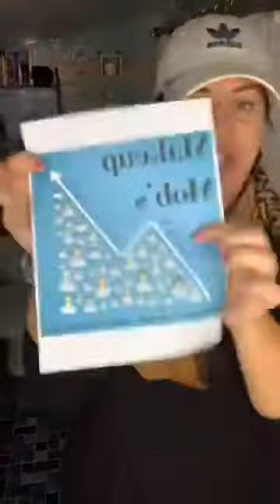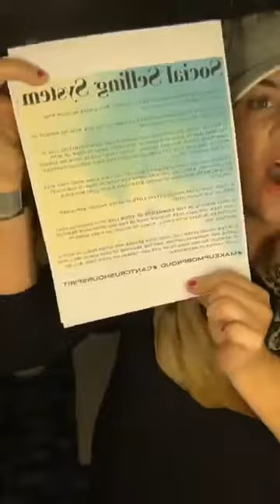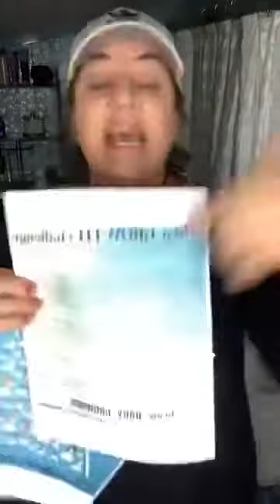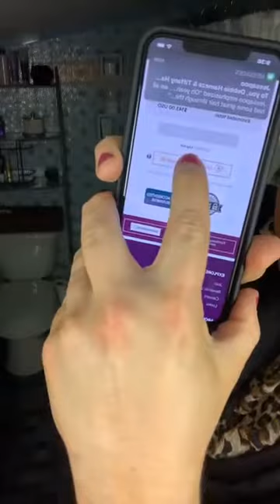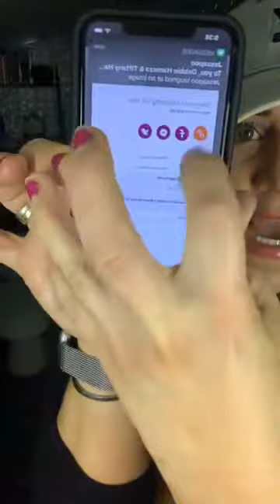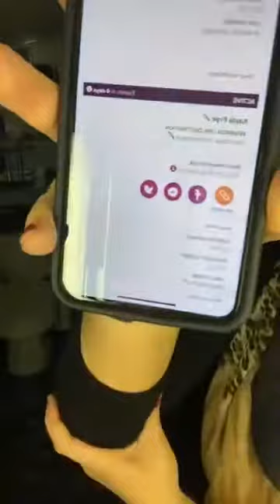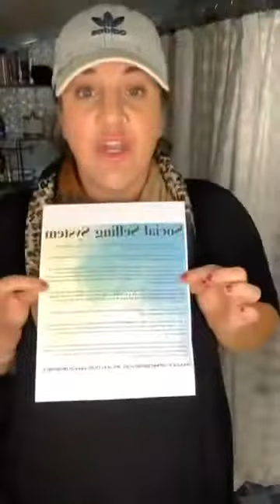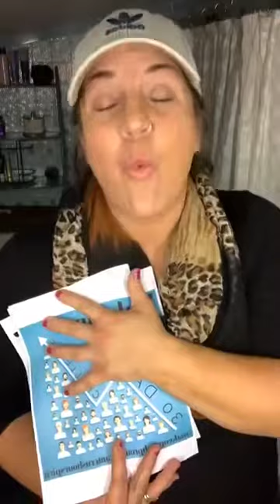Social Selling System- NETWORK EXPANSION